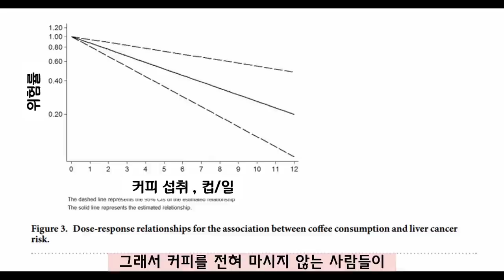이런사람은 커피가 건강에 큰 도움이 됩니다.